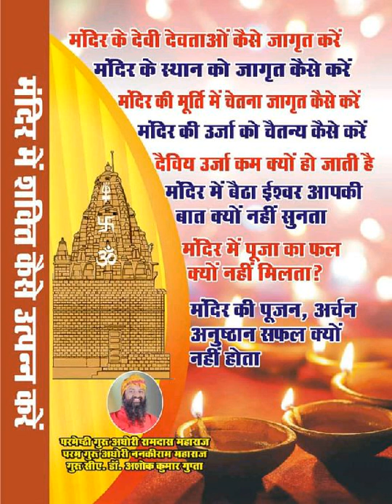पूजा मे होने वाली गलतियाँ जिससे पूजा स्वीकार नहीं होती भाग 11